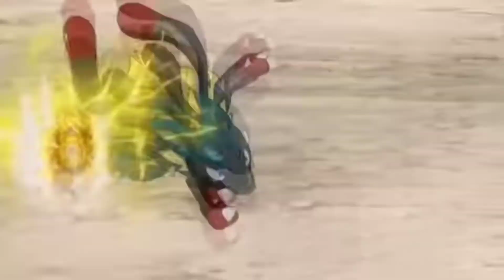musica do (Lucario pokémon)